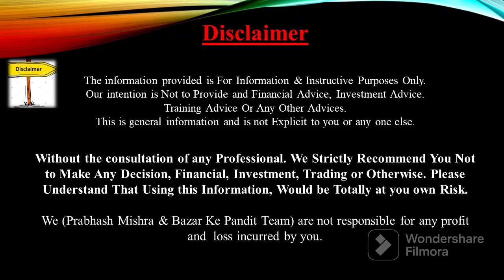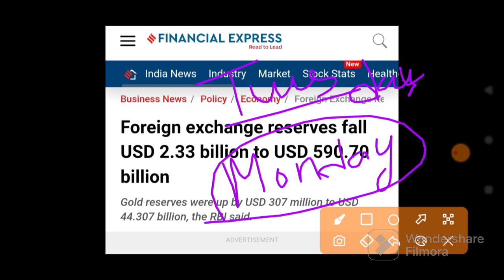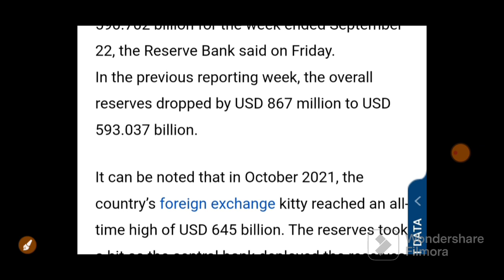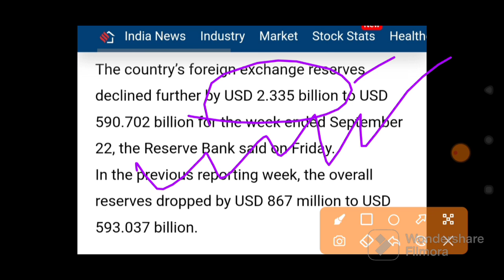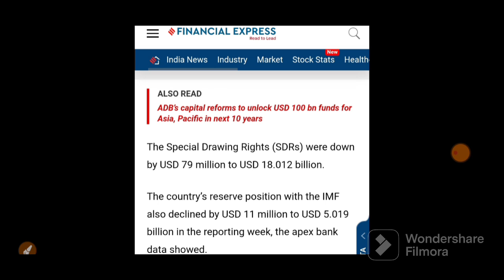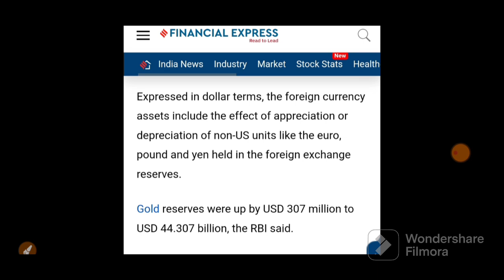RBI BIG SHOCK $2 BILLION का घाटा BankNiftyकेलिए आई बड़ी ख़बर| 03 October Nifty Bank Nifty Prediction